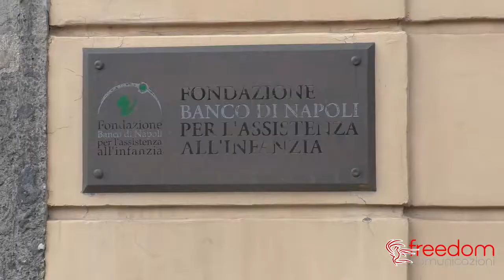La Fondazione Banco di Napoli mobilita le Associazioni per la "Festa di Primavera"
Le Associazioni Campane si mobilitano per la "Festa di Primavera" con la Fondazione Banco di Napoli per l’Assistenza all’Infanzia. 28/03/2018